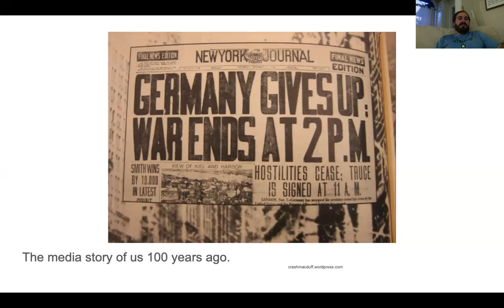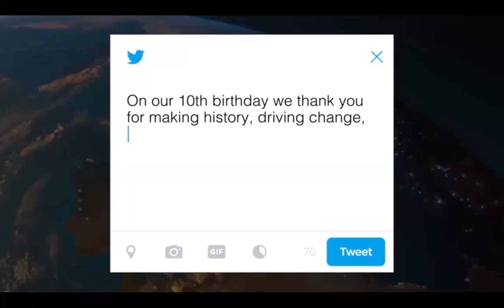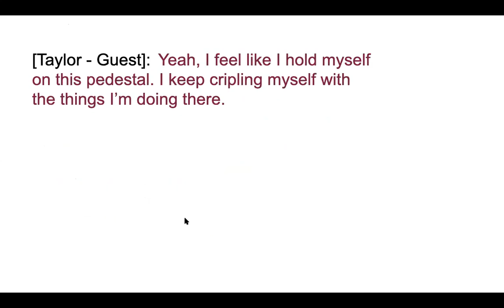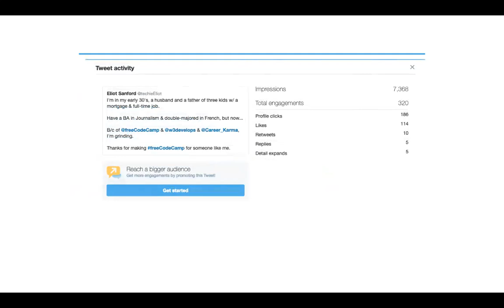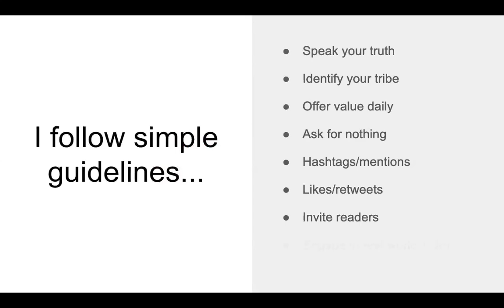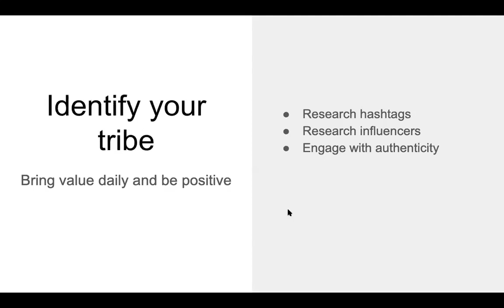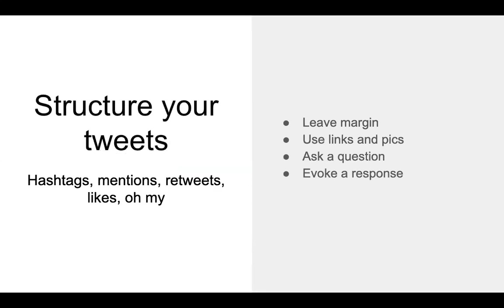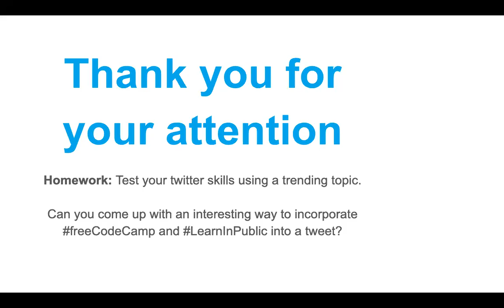twitter The Why, How, + Where to Start @twitter for Web Developers - freeCodeCamp Jackson, MS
The Why, How, + Where to Start @twitter for Web Developers - freeCodeCamp Jackson, MS May 7, 2019

Presenter: Eliot Sanford (Junior Developer & Community Manager at w3Develops)

The Internet changed everything!
The media landscape has changed over the past 100 years, especially in the past 25 years. The introduction of social networks has changed everything about media.

I share my story with social media and the reason why you, too, should share your story via social media. I share the stories of other web developers who are using Twitter specifically in the social media sphere. The opportunity today is unlike ever before.

How to for Twitter
I identify the handful of Twitter guidelines that have served me in my journey and I provide a step-by-step resource for anyone who wants to improve their tweets. After the presentation, you will know the roadmap to clearly finding a way forward as a developer.

***@w3develops we ❤️ coding!***

We're a 100% free open-source learn and build web developer community.

***HELP US GET 2,500 likes on this video!!***

-Get paired with a remote web dev team, called a Cohort, and build projects to beef up your portfolio or join a small study group, called a Learning Group, and join others for a set number of hours a day Sun-Fri go through the freeCodeCamp curriculum together all for free